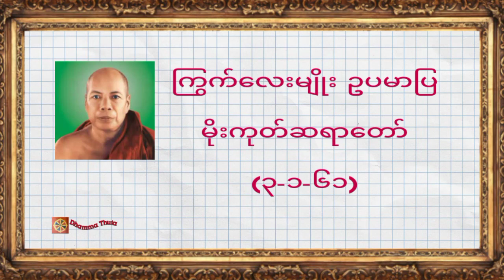ကြွက်လေးမျိုး ဥပမာပြ၊ မိုးကုတ်ဆရာတော် (၃-၁-၆၁)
♥️♥️♥️ကမ္ဘာလူသားများအားလုံး ဘေးရန်ကင်းကွာ
 ချမ်းသာကြပါစေ။